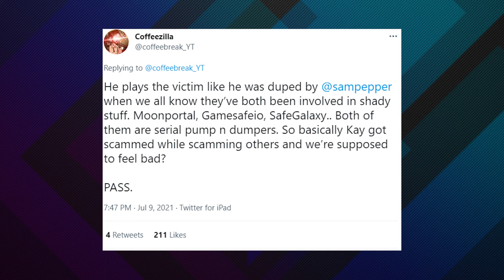Kay Says the Truth on SaveTheKids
Former FaZe Clan member Kay finally broke his silence on the SaveTheKids crypto scam, blaming the token’s creator and saying he was scammed too.

The ex-FaZe Kay has been at the center of the SaveTheKids crypto scam since the start, so when he finally broke his silence by claiming that he too was a victim of the scam, it caught everyone off guard. In the emotional video, Kay said that he had lost money on the SaveTheKids token too, and blamed the creator for abusing his trust and allegedly scamming him.

While some FaZe fans seemed to take his explanation at face value, other big names were not so sure. xQc pointed out that unless the creator of SaveTheKids had access to Kay’s wallet, it wouldn’t explain the constant pattern of pumping and dumping crypto that Kay was revealed to have done in the investigation by Coffeezilla.

It’s also hard to imagine Kay lost money, since we know he dumped his SaveTheKids tokens for$30,000 in profit within 24 hours of the crypto launching. These accusations were serious enough that FaZe Banks and others said jail time was a real possibility for Kay and FaZe Jarvis, Nikan, and Teeqo, and large parts of Kay’s video just don’t seem to line up with the available facts.

But for now at least, Kay is the first of the FaZe members to speak up about SaveTheKids, and hopefully Jarvis, Nikan, and Teeqo will be able to shed more light on this wild crypto scam soon.

// ABOUT US